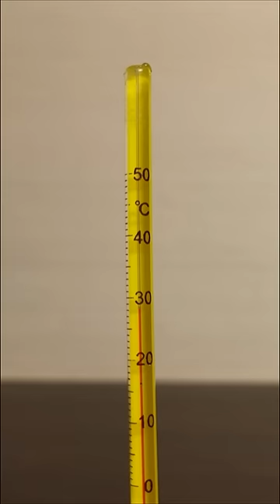Самая большая бабочка в мире.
Самая большая бабочка в мире у нас дома!